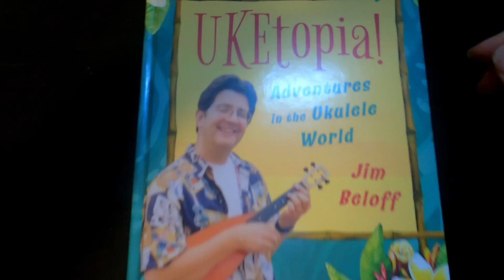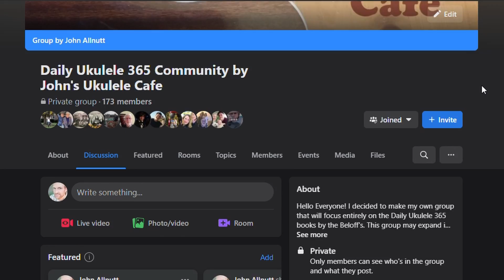UKETOPIA Giveaway - Jim Beloff's Newest Book on Christmas Day!!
Hello everyone!
To win a copy of Jim Beloff 's book do the following. (If you have not done so already 🙂 )
2) Repost this video link on Facebook so that more people can find out about this giveaway and learn about my channel.  Make sure to include John Allnutt so that I’ll be able to make sure you completed this item.
3) Join my Daily Ukulele group on Facebook (even if you don’t have the Daily Ukulele books) and respond to the giveaway announcement at the top of the page with “WIN BOOK” If you don’t own the Daily uke books, you should pick them up! A lot of libraries have them available for free and it is a great resource for learning many standard tunes on your instrument.  By joining the group you’ll be in the loop about what’s going on in our community and giveaways such as this one.
I’ll draw a winner on Christmas Day live on YouTube at 2:00 EST on my channel - John’s Ukulele Cafe.  Good luck everybody! Happy holidays and Merry Christmas to Uke 😉

I'll eventually have all 365 songs completed from the Daily Ukulele Yellow Songbook. Join us!

0:00 Intro
2:31 End Screen